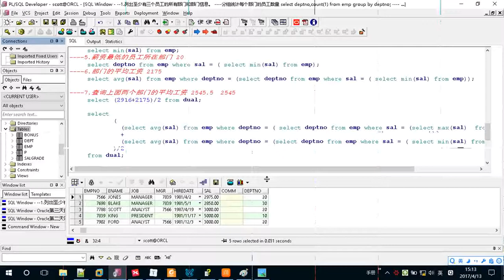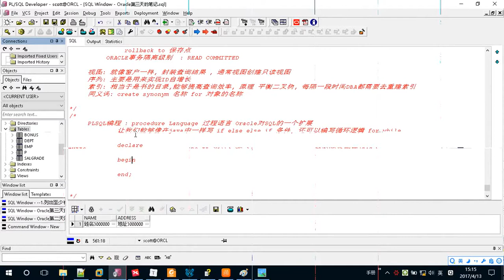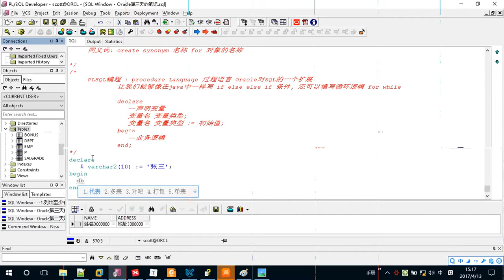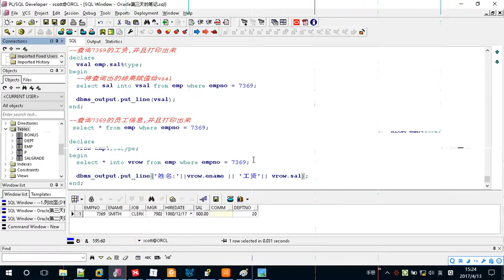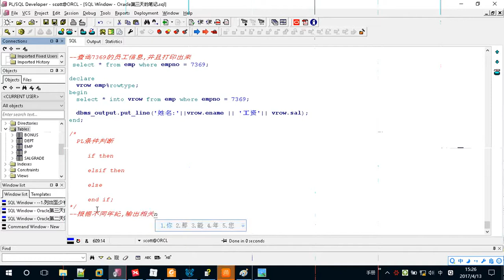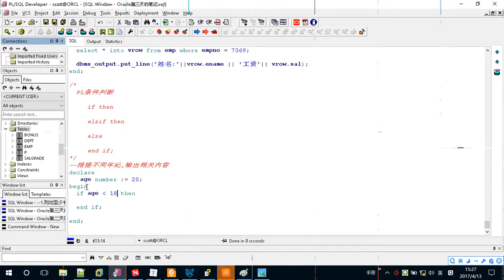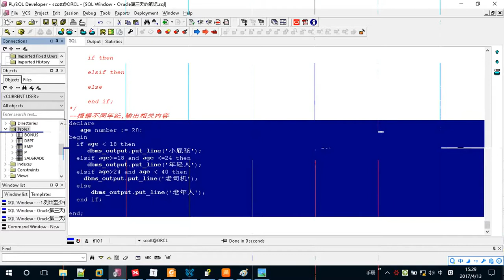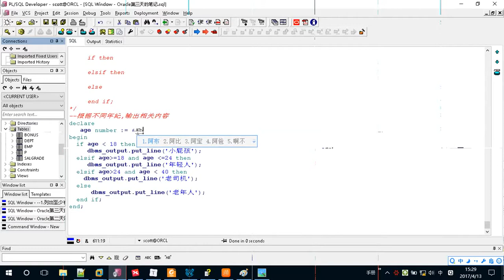3-20 PLSQL的编程入门